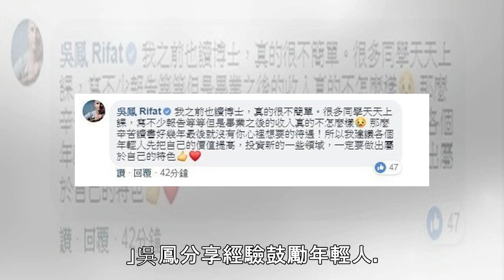「讀到博士收入只夠填飽肚子」吳鳳分享：我之前也讀博士....